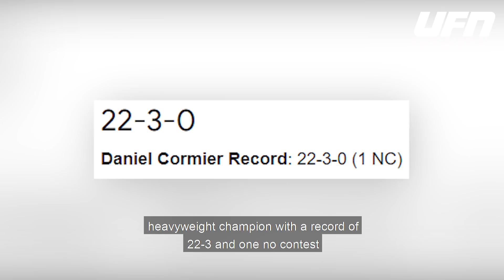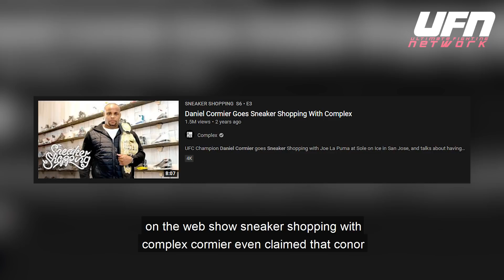How Daniel Cormier Spends His Millions! 💰🔥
Daniel Cormier is an absolute legend of the UFC. The former Light Heavyweight and Heavyweight champion with a record of 22 and 3 and one no-contest, Cormier is only the second fighter to hold titles in two divisions at the same time in the history of the organization.

     Since his debut against Frank Mir in 2013 to his retirement from UFC in 2020, Cormier has been a shrewd negotiator, and through his career he has managed to gain significant wealth in his rise to the top.

     What does a champion like Cormier spend his money on? What links does his current fortune have to his past? And how will it affect his future?

     Daniel Cormier has openly stated that he got into MMA for the money initially. As a young fighter he had never seen a five figure payout before, let alone received that much for one night of fighting.

     After a professional start in Strikeforce, moving his way up the rankings from that first $10,000 purse to payouts of $60,000 with a $60,000 win bonus, Cormier signed with the UFC and knew he wanted to make more money. While he originally wanted to nearly double his winnings, he managed to negotiate a deal of $63,000 and $63,000 to win, a pretty high first fight purse.

     So how does Daniel Cormier spend his millions?

     Cormier is a devoted family man, and he and his family live in a lovely home in Gilroy, California. He wasn’t always able to provide such luxury to his family; during his Strikeforce years, Cormier says that he and his wife were on welfare, and that his family in Louisiana was also broke. Those were tough years, but they only strengthened his resolve. Now, he and his family are quite comfortable thanks to his years in the UFC.

     Daniel Cormier never had a single cent handed to him. From a child to an adult he has experienced hardship, tragedy, financial insecurity, and setbacks. But one thing he never did was back down from self-advocacy.     .   Cormier learned early how to fight, not only in the cage, but also in the business world. He pushed for what he needed, and he got it. Over time he gathered skills in negotiation, and they served him well. He made enough money to give himself and his family security for a lifetime.

     In his role as an analyst for UFC, Cormier has often entered into conversations about fighter pay, especially high-profile contentious negotiations. Time and time again, his advice is often the same: just be direct, do things behind closed doors, and ask for what you want.